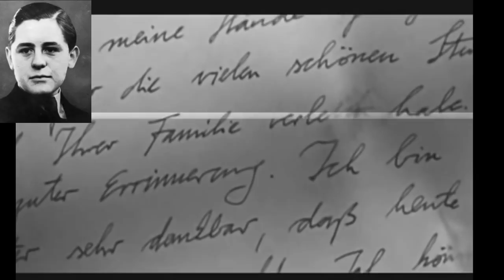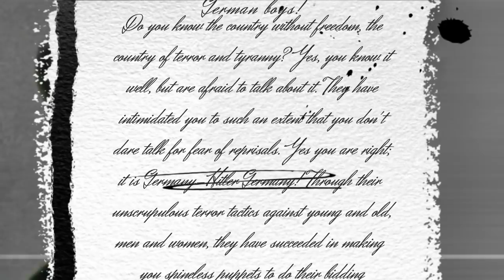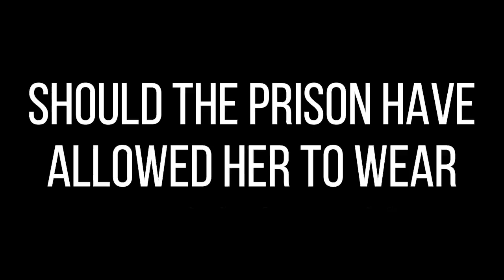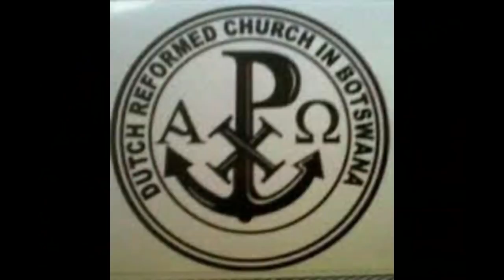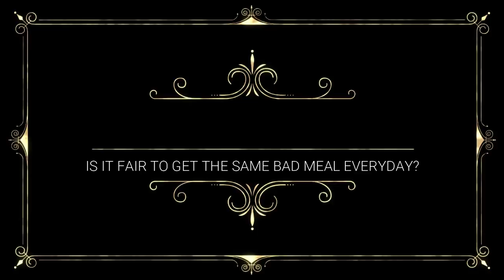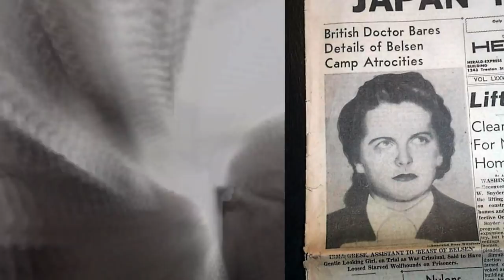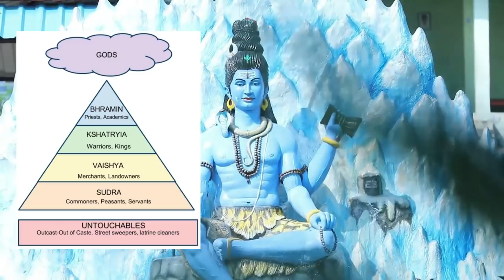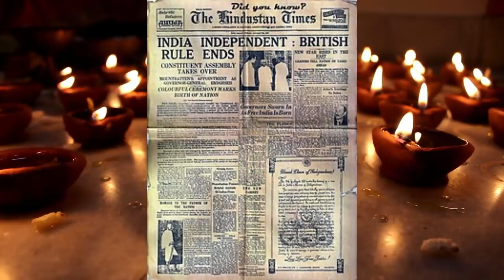INTERNATIONAL DEATH PENALTY EDITION-1HR MARATHON